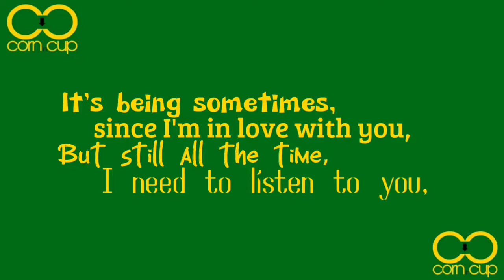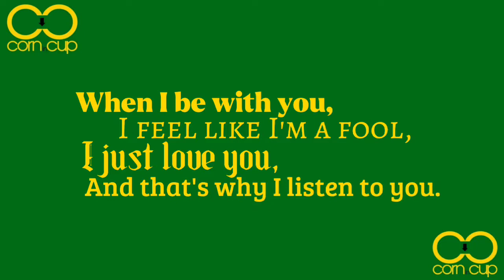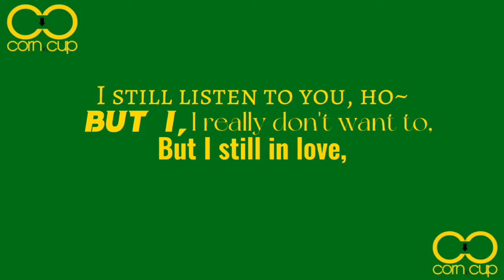Corn in Cup Band - Listen To You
Track 2 of 4 taken from demo Melangkah Setapak by Corn in Cup Band